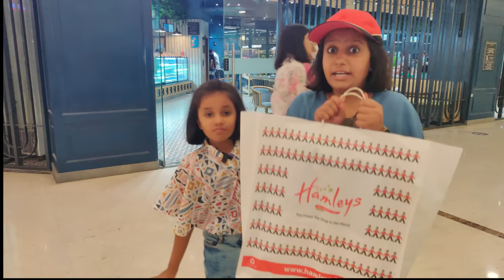New School Bag Kho Gaya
Doston humara new school bag kho gaya aur phir drama chalu. Iss video mein aap ko humara dukh dard dikhega.
Veronica Ki Chappal bhee tut gayi.
Aao dekhatay hain New School Bag Kho Gaya

Kids will love this story. Kids learn from other kids.

Moral - Have Fun! Enjoy the Video :)